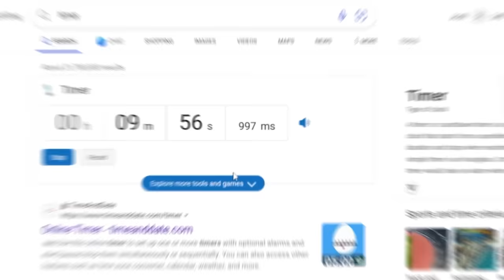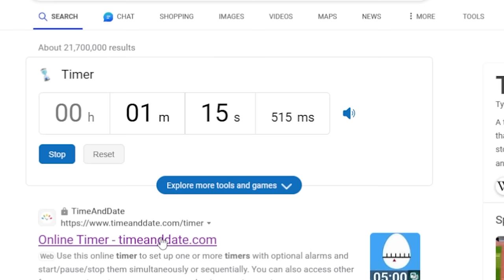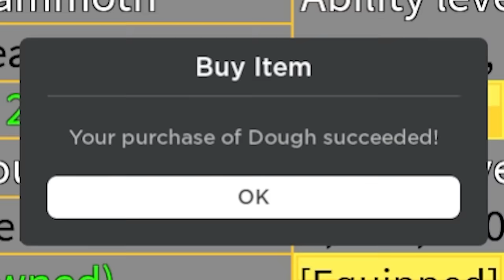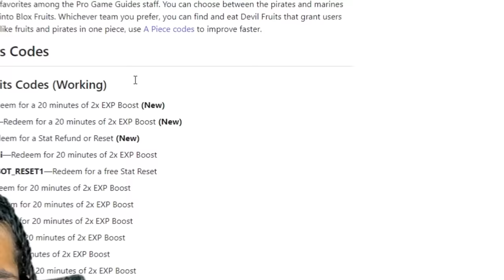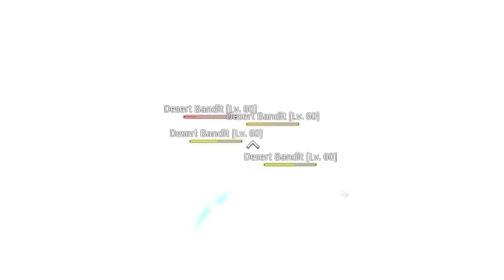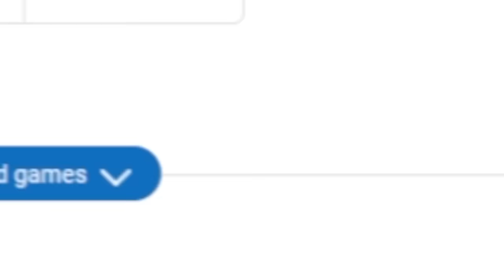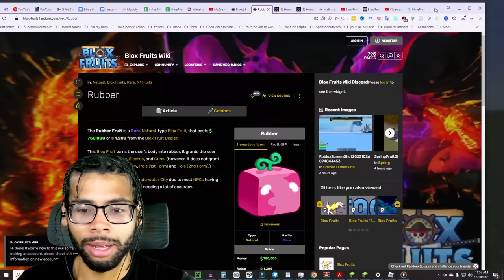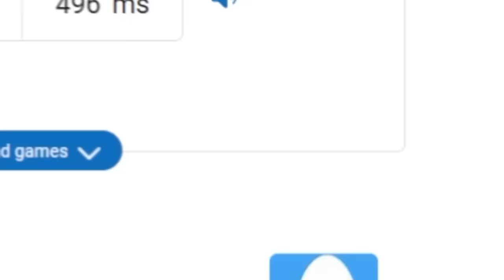I Cheated with //Paste in a Blox Fruits Build Battle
I Cheated with //Paste in a Blox Fruits One Piece Build Battle in Minecraft

Ip: fiji.minepiece.net
Mc version: 1.20.1 (PC only for now)